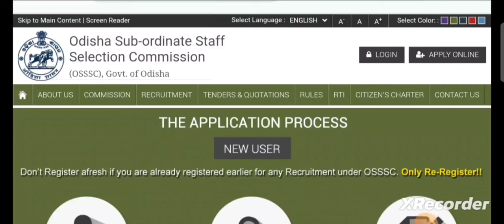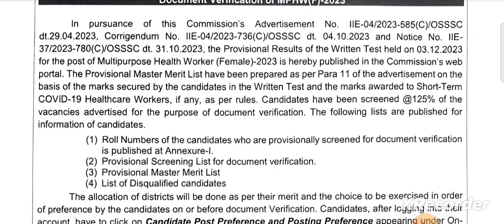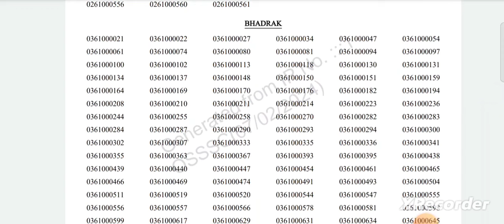ଆସିଗଲା RESULT OF OSSSC 2753 ANM POST